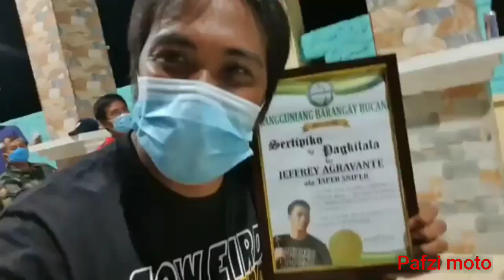matagal ko ng hinintay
parangal ni idol ngayon lng nai upload, congrats idol